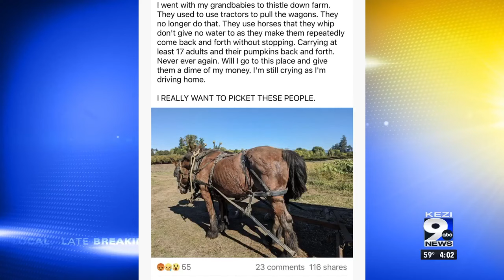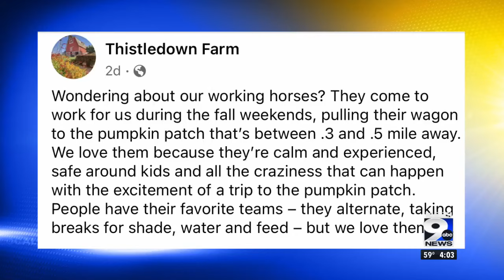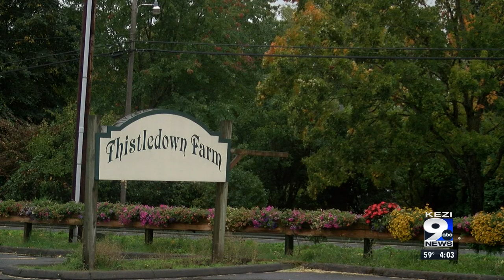Local farm responds to social media pressure about haggard-looking horse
Thistledown Farms in Junction City said that despite an unflattering photo circulating on social media, the horses used in their cart rides are well-cared for.